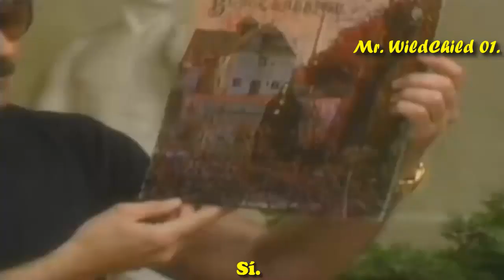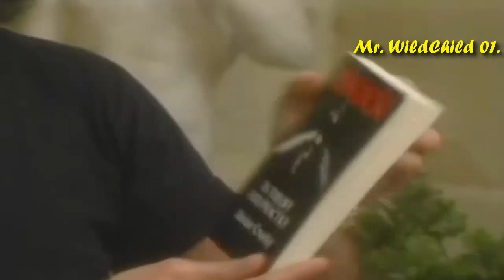Tony Iommi en Trick or Treat. (Subtitulado en Español.)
Programa emitido en 1990. Tony participa del reto dulce o truco.